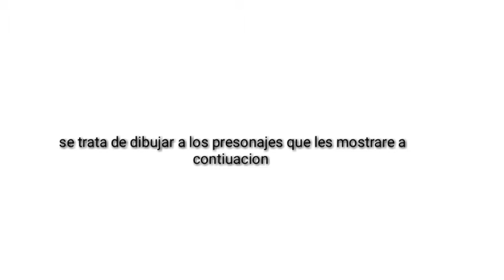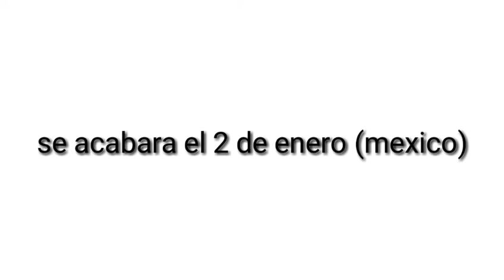Concurso de dibujo (leer descicion)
Aqui esta las reglas
1 no nopor
2 no gorsero
3 no quiero los dibujos de que los personajes este fumando
4 no hetain
5 divertirse
6 no me digan que lo van aser y luego se les olvidad
7 no excusas sobre "estaba ocupada y no lo pude hacer" que eso si no lo predono
Reglas para l@s fujoshys/fundashyn (o como se escriba)
1 dibujar alos presonajes como lo saben hacer 7W7
2 no esta premitido el gloddy en este concurso
3 pueden hacer 2 personajes juntos y abrazados,besandose o haciendo "otra cosa"
Si saben alo que me refiero 7W7
Y aclaro excusas y seran eliminados del concuso y habra 3 ganadores ¿etendido?